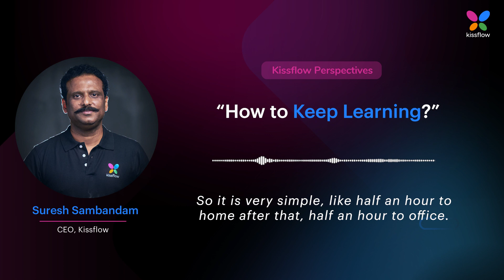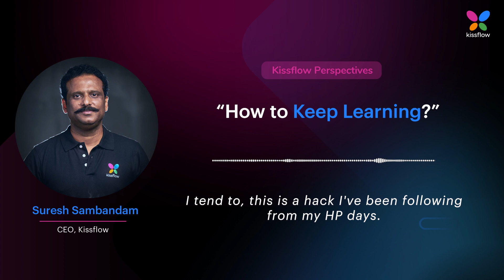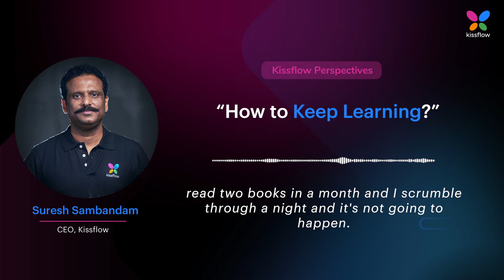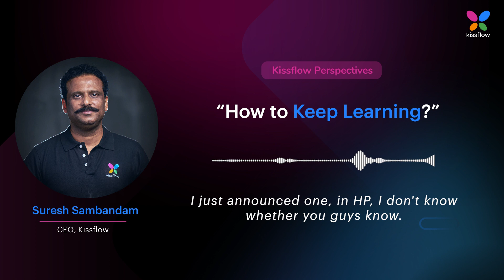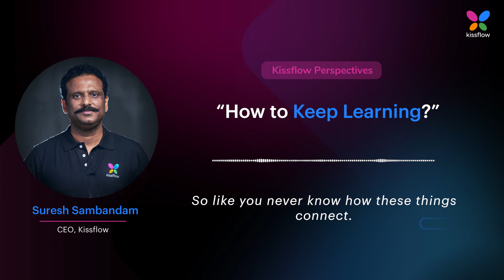How to Keep Learning | Kissflow Perspectives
"How do you make time for learning and what are the different ways one can learn? From books to audible, having people present on interesting topics to scheduling a session by yourself - listen in to the various roads one can take to keep learning interesting and a continuous habit."